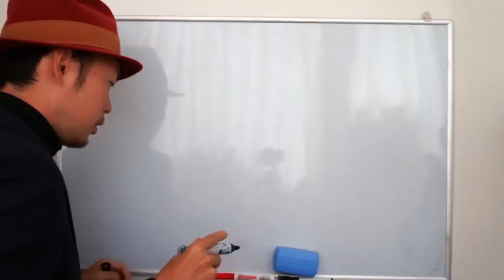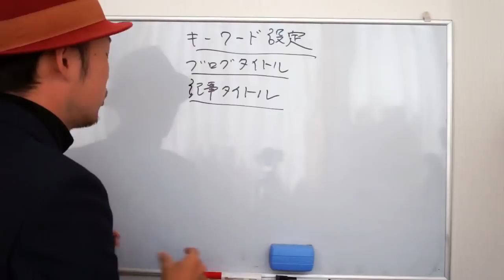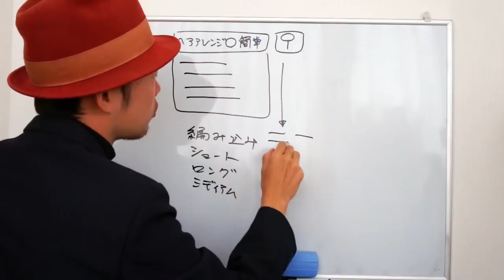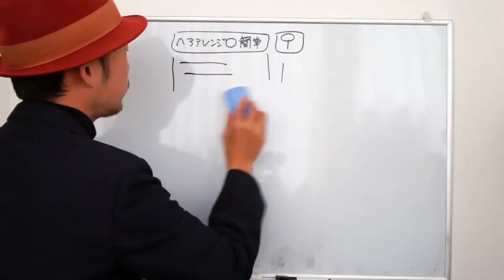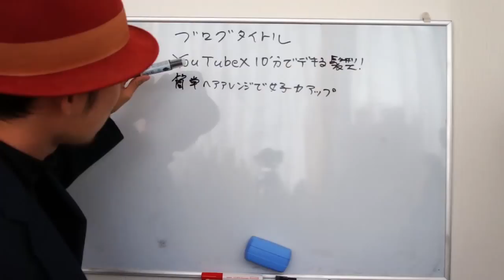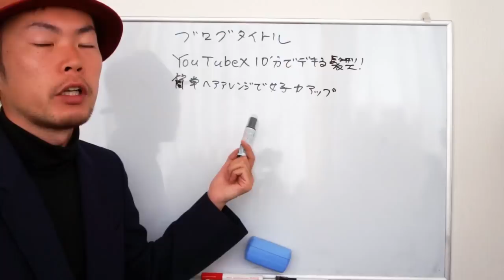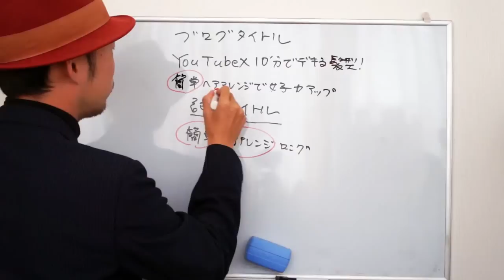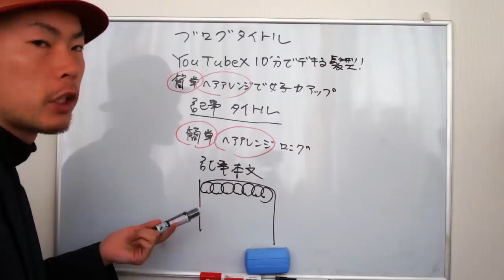アメーバブログ タイトル設定の仕方